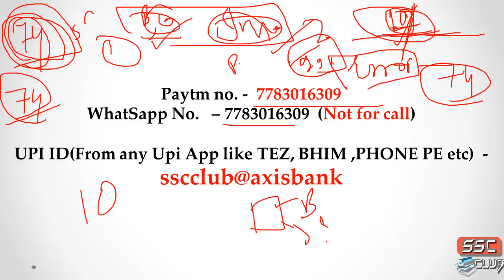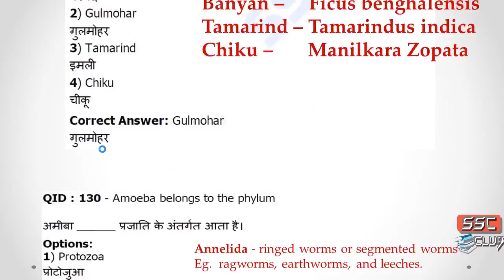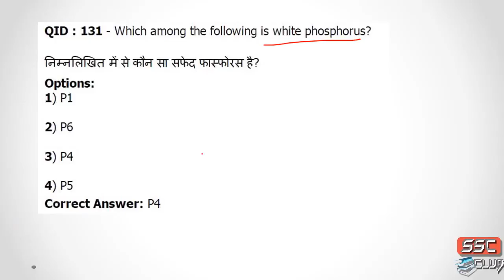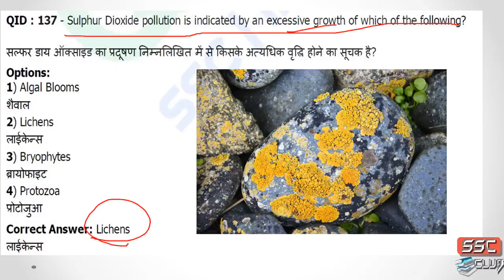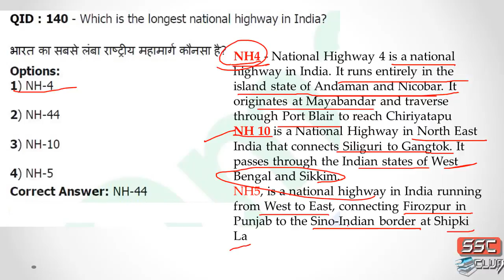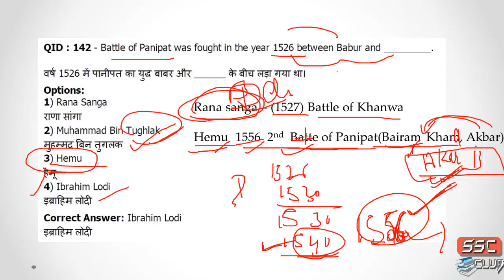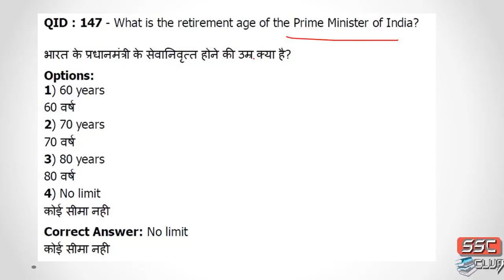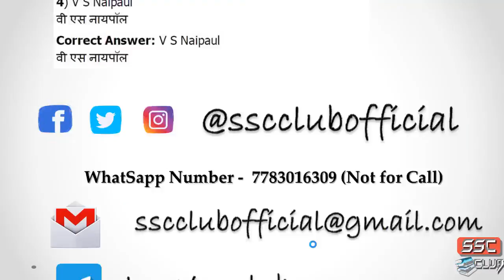SSS CHSL 2017 -18 GS (Previous Year Details Explanation) Part - 4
This is the Series GS for SSC CHSL in which I am explaining the full details of the previous year asked question set wise which is very useful for the Exam. It is very important to revise the asked question. So watch this video you will learn a lot.

✪ Download the Type 1(Distance, Midpoint & Section Formula) Package of Co-Ordinate Geometry

If you Want to help then please Donate - Paytm no. -  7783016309   (WhatsApp No.   – 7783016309  Not for the call)

✪ Download the Time & work, Wage Distribution and Pipe and Cisterns Package Free(Currently in Hindi only )